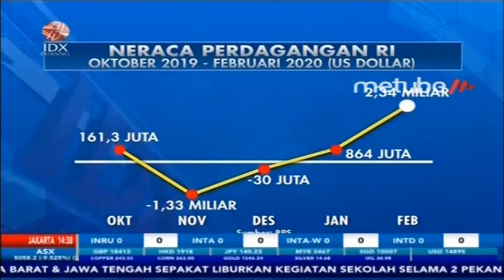BI CATAT UTANG INDONESIA HINGGA JANUARI 2020 CAPAI USD410,8 MILIAR